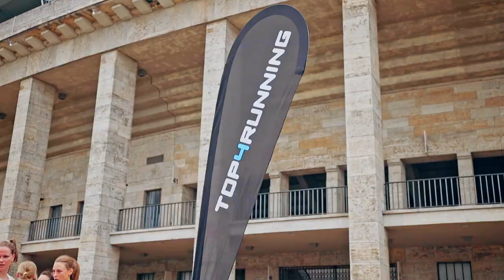Deutsche Leichtathletik Meisterschaften 2022 der Rückblick!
"Die Finals in Berlin 2022 konnten endlich wieder vor vollem Publikum stattfinden und das mit ordentlich Stimmung.
Geboten hat die deutsche Leichtathletik Elite so einiges. Unter anderem sprintete sich die deutsche top Sprinterin Gina Lückenkemper, nach einigen eher schwierigen Jahren, wieder zurück an die deutsche Spitze und zeigt, dass sie mit 10,99sec auch bei der Weltspitze mithalten kann. Auch Bo Kanda Lita Baehre taucht in ganz neue Höhen im Stabhochsprung ein. Mit 5,90m zeigte er, dass man bei den anstehenden beiden Höhepunkten in diesem Jahr mit ihm rechnen kann. Malaika Mihambo bewies, dass sie weiterhin eine Klasse für sich ist und gewann den Titel mit 6, 85m. Ein weiteres Highlite bereitet uns Kristin Pudenz, mit geworfenen 67,10m im Diskus. Dieser Wurf bedeutete nicht nur persönliche Bestleistung für sie, sondern auch ein Wurf an die Weltspitze.
Am Start waren auch eine Vielzahl von unseren Top-Ambassadors wie Djamila Böhm, Nele Weßel, Karl Bebendorf oder Abigail Adjei. Dabei gelang Karl der große Coup: Er konnte sich sensationell als Deutscher Meister über 3000m Hindernis krönen. Djamila zog ein ins große 400m Hürden Finale und auch Abigail konnte einen Finaleinzug ins 100m Hürden Finale feiern.
Wir freuen uns über die tollen Ergebnisse und sind gespannt was dieses Jahr noch alles kommt!"